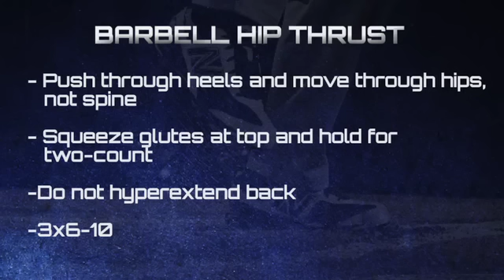Barbell Hip Thrust With Miami Marlins P Steve Cishek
In this baseball training video, Miami Marlins P Steve Cishek performs a Barbell Hip Thrust with coaching by Eric Cressey, president and co-founder of Cressey Performance.